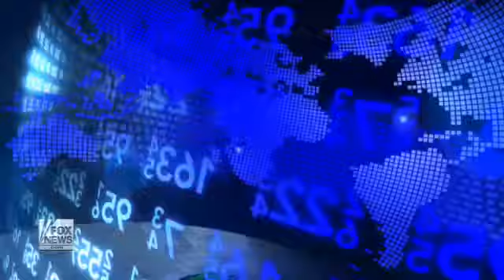Fox News Neil Cavuto Interview on European Debt Crisis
I went on with Neil Cavuto to discuss the latest news about the Greek Bailout.